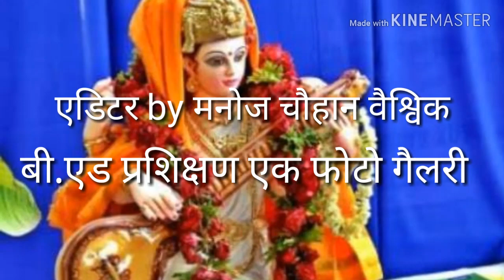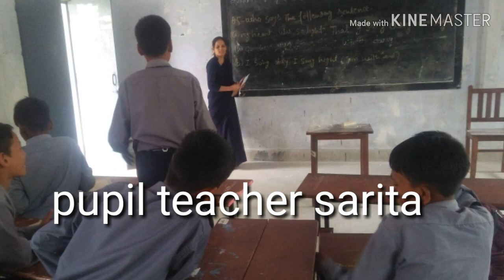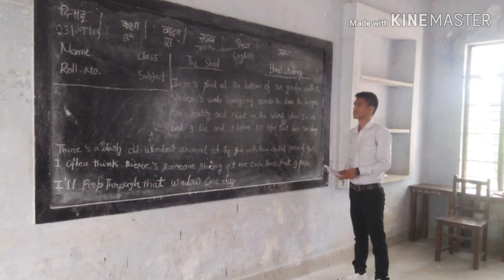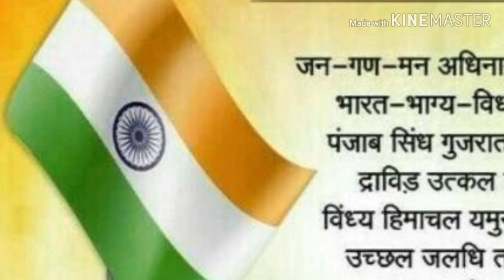सुप्रशिद्ध शारदे भजन शिक्षा संकाय एक फोटो गैलरी बी.एड परशिक्षु द्वारा,,,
Hnbgu श्रीनगर के बीएड छात्रों द्वारा 12 दिन की परशिक्षण की यादगार फ़ोटो का संकलन इस प्रकार किया गया,,यह यादगार पल हमेशा याद आएंगे, इसलिये इनको सँजोने का प्रयाश किया गया, जय माँ शारदे